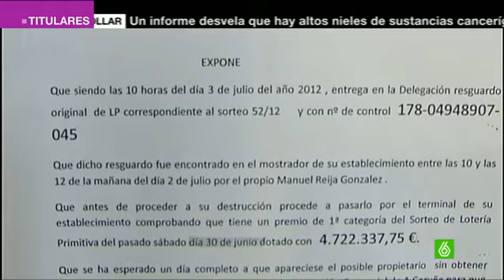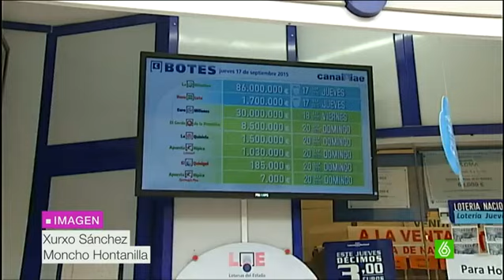Manuel, apunto de convertirse en millonario tras encontrar un décimo premido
Manuel es lotero y está a punto de convertirse en millonario. Si en las próximas 34 horas no aparece el dueño de un boleto de primitiva premiado con casi cinco millones millones de euros, Manuel se quedará con el dinero. Él se encontró el boleto hace tres años en su administración de A Coruña. El 25 de septiembre acaba el plazo para reclamar el premio, algo que han hecho ya 220 personas, pero sin éxito.